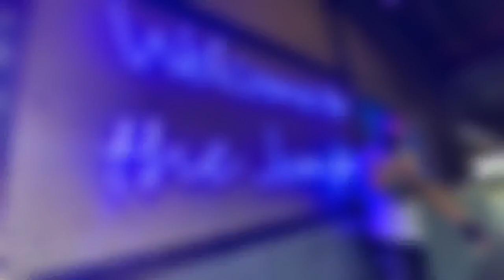THE BEST BUDGET GYM IN DUBAI | GYM TOUR @ GYMNATION| Gerard Travel Vlogs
Welcome to Gymnation "THE PEOPLE’S GYM".  Follow me as take you on tour to one the best budget gym in Dubai UAE.

0:00 - Intro
1:10 - Bench Press Machine
1:52 - Lat Pull Down Machine
2:16 - Seated Rows Machine
2:49 - Leg Press Machine
3:14 - Calf Press Machine
3:23 - Abs Machine
3:54 - Biceps Barbells
4:15 - Triceps Cable Machine
4:31 - Calf Press Machine
5:16 - Spinning Classes Room

About the Gym.

"GymNation is the UAE’s most affordable and flexible gym, with gym memberships starting from AED99 per month and no-contract-cancel-anytime membership options. You will find our gyms welcoming with no-judgments policy, in fact, nearly a third of our members are first-time gym users who are only just starting on their health and fitness journey.

We are here to make a difference and through GymNation we want to make sure everybody in the UAE has an affordable and welcoming gym option with the best fitness classes – that’s why we call ourselves THE PEOPLE’S GYM."

My passion is to create videos, share my stories, bring happiness, and try to inspire others. So, if you like this video please feel free to support, share your love and give it a :

Camera : Vlogging with Iphone 13 Pro Max | Gopro Hero 10 | Canon Powershot G7X Mark ii